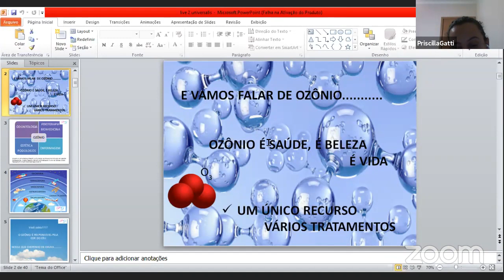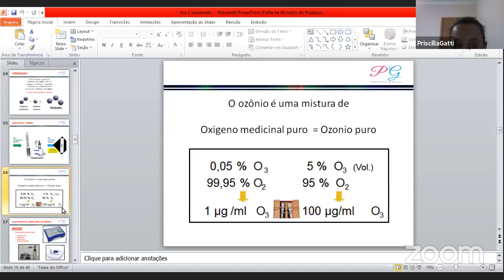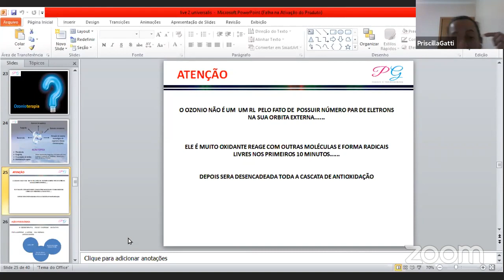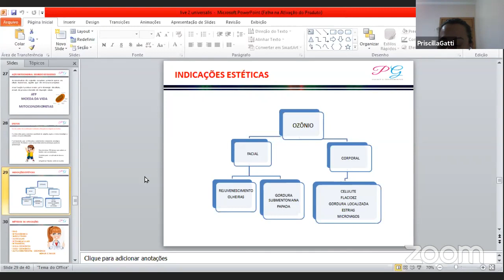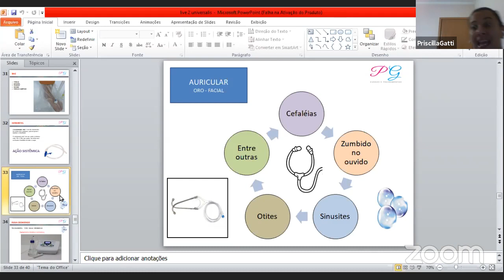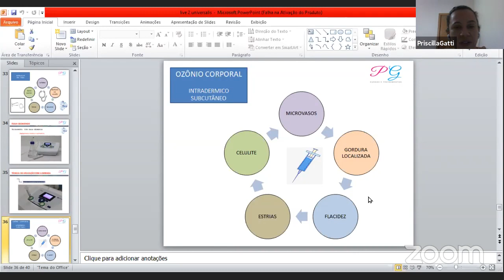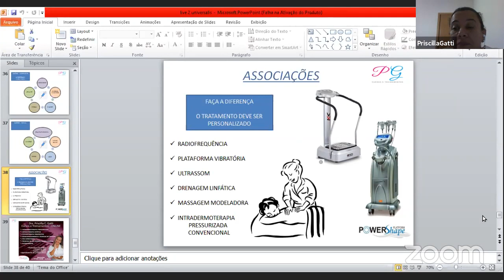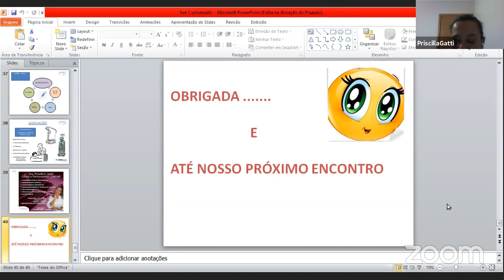Ozonioterapia com Priscila Gatti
Você sabe os benefícios da ozonioterapia? Considerado um dos oxidantes mais eficazes, o ozônio tem reduzido custos em vários tipos de intervenções, evitando o uso medicamentos e até prevenindo situações drásticas, como amputações e na estética tem mostrado resultados impressionantes.
Hoje a professora Priscilla Gatti irá irá mostrar na live alguns conceitos sobre essa técnica que vêm ganhando cada vez mais adeptos!